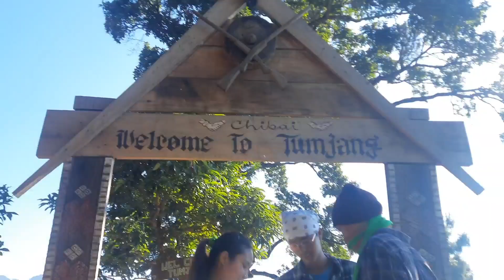Mt Tumjang vlog/vogging in hindi/Abamle Daime.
This video is about me,along with my friends going to Tumjang (Selkal Peak).

This peak is located at Dima Hasao,Assam.
It is also considered as the highest peak in Assam.

It took 45minutes to 1hour from P.Leikul village working on foot to reach the peak.

Entry fee 100rs per head.